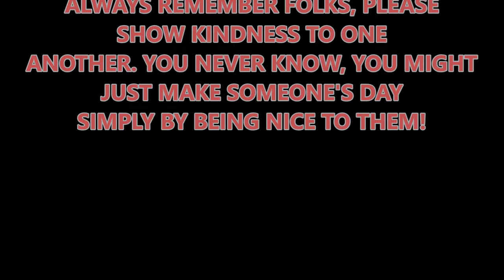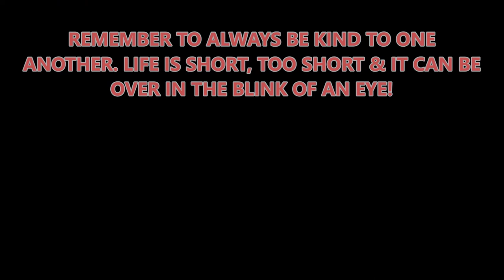ATS TAM PETERBILT 379 HAULS 53 TON TRANSFORMER CUMMINS SIGNATURE ENGINE SOUNDS & JAKE BRAKE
IF YOU HAVEN'T YET, PLEASE CHECK OUT THIS GUYS (AWESOME) VIDEOS:
66lwmorgan:

Song: VERTIGO
By: BERTYSOLO & JEREMY BLAKE
Available here: YOUTUBE STUDIO